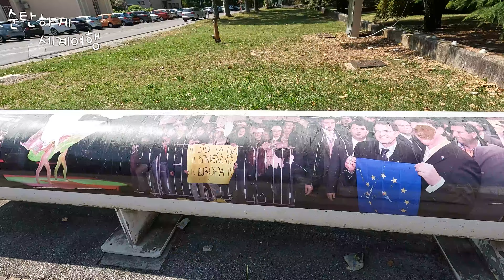아들 수술비를 벌게 해 준 한국인이 현지인 집에 초대받아 가면 벌어지는 일 - 유럽 여행 37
일곱살에 처음 만났던 가이는 어느덧 열 네살이 되었네요
마야는 대학교를 갔고
슬로베니아의 모든 가족들이 항상 행복하고 건강하기

촬영장비 : 고프로 히어로 10 블랙 미디어모듈, 조명모듈
편집 : Adobe Premiere pro 2022,  VREW
음원 : Parisian Cafe - Aaron Kenny